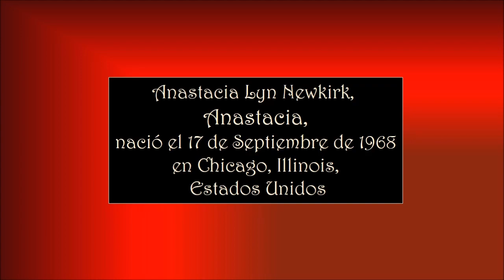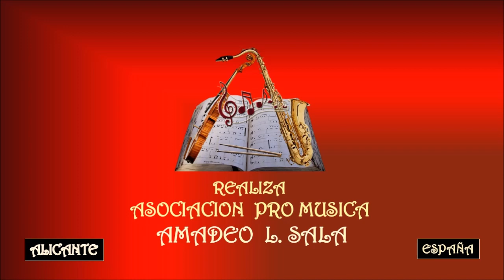ANASTACIA – SICK AND TIRED - Asociación Pro Música AMADEO L. SALA.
Anastacia Lyn Newkirk nació en Chicago, Illinois; Estados Unidos 17 de septiembre de 1968, conocida como Anastacia, es una cantante de pop estadounidense.
Emprendió su carrera discográfica a principio de los años 2000, tras firmar un contrato con la compañía Epic Records. Se popularizó en las listas de ventas de todo el continente europeo y Oceanía, vendiendo más de 10 millones de copias con sus tres primeros álbumes en Europa, de las cuales más de tres millones corresponden al Reino Unido y más de dos millones a Alemania, convirtiéndose en una de las principales cantantes de esa década. Sus canciones de mayor popularidad incluyen «I'm Outta Love», «Paid My Dues», «One Day In Your Life», «Left Outside Alone», «Sick and Tired» y «I Belong to You» junto a Eros Ramazzotti, «Stupid Little Things». A lo largo de los años se ha visto respaldada con múltiples reconocimientos profesionales, los cuales han consolidado su música. Ha vendido en total más de 20 millones de producciones musicales a nivel mundial.